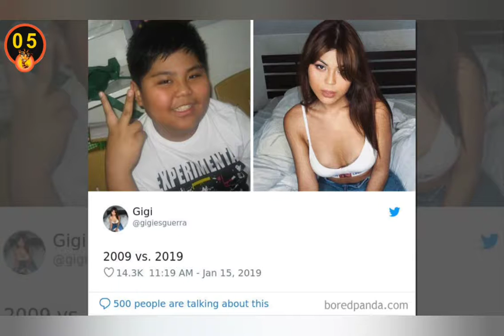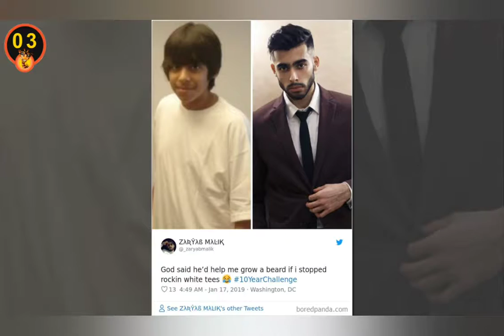People Share Their Pics For The 10YearChallenge